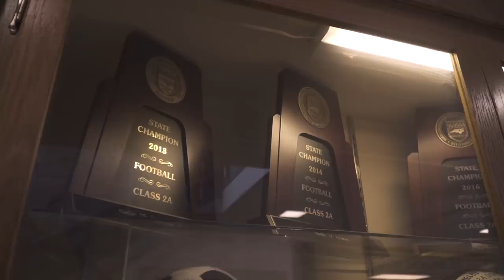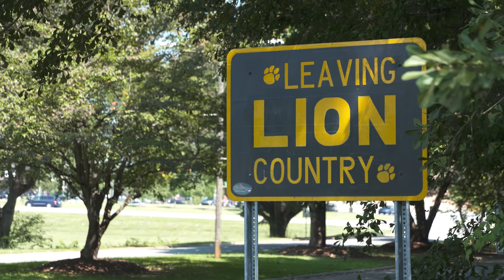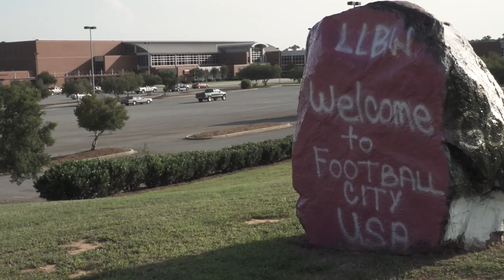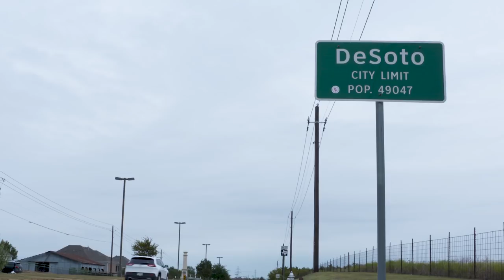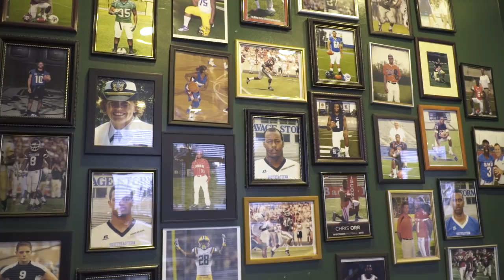Contenders Ep. 3 - Clash of the Carolinas - Derion Kendrick vs Dax Hollifield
We head to the Carolinas to experience the showdown between Clemson WR commit Derion Kendrick and 4-star ILB Dax Hollifield.

Get inspired. Get better. Get noticed.Hudl is a leading software company revolutionizing the way coaches and athletes prepare for and stay ahead of the competition. Hudl offers the tools to edit and share video, interact with stats, and create quality highlight reels for entertainment and recruiting purposes.

With more than 160,000 active teams and 4.3 million unique users, Hudl has become the preferred game film solution for all teams, from the smallest youth organizations to professional franchises in North America, South America, Europe, Asia, Africa and Australia.